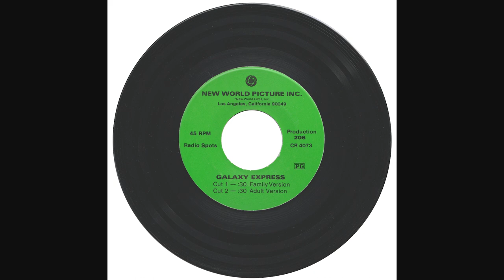Galaxy Express - Radio Spots (Vinyl Rip) 1980 - New World Pictures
Radio spots for the original dub of Galaxy Express 999, released in the United States under the title 'Galaxy Express' in 1980 by New World Pictures, the production company of notorious B-Movie maker Roger Corman.

0:00 Cut 1 - Family Version
0:35 Cut 2 - Adult Version